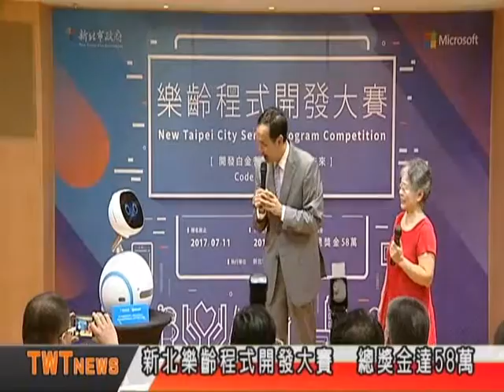天外天新聞1060704 07樂齡程式開發 總獎金達58萬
新北市政府與台灣微軟共同宣布，啟動新北市「樂齡程式開發大賽」，號召各方程式開發好手，透過開發樂齡面向的資通訊服務，建構高齡友善環境。